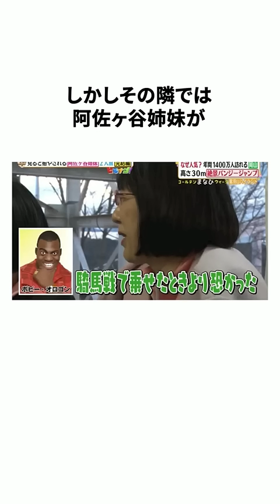【芸人】大久保佳代子の面白い雑学